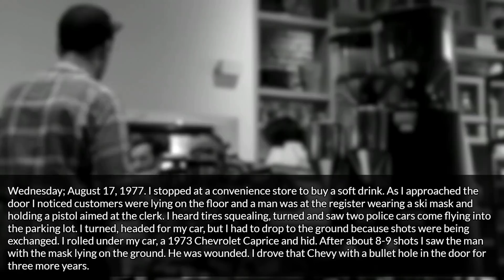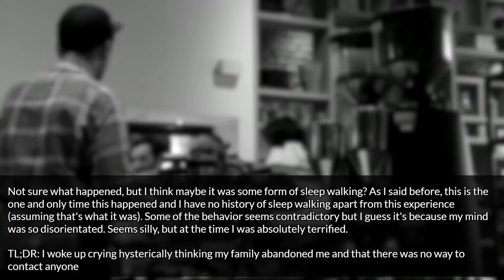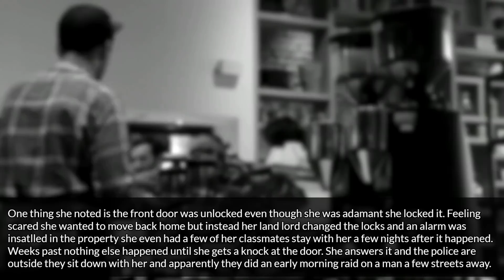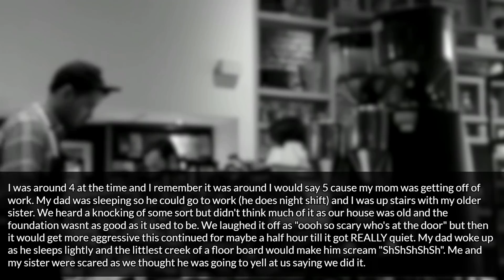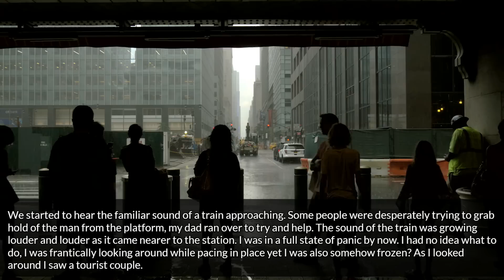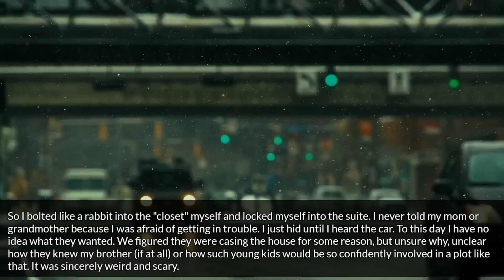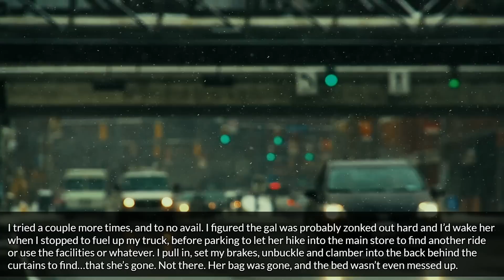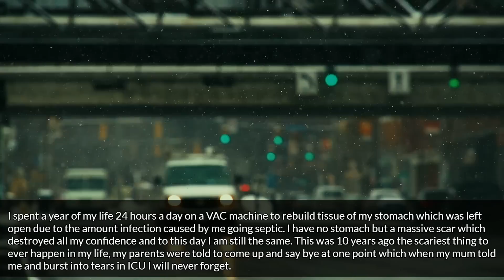People of reddit, what is your scariest true story?